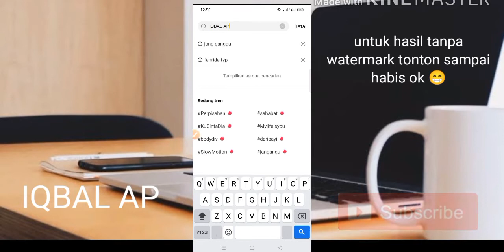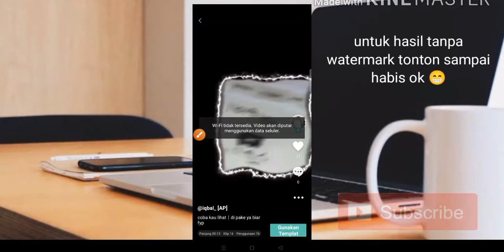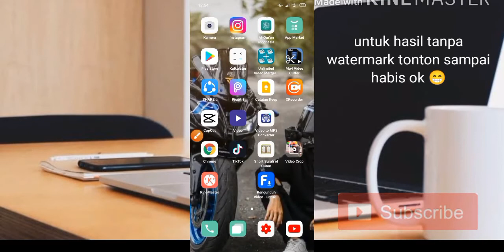TUTORIAL CAPCUT LAGU COBA KAU LIHAT DIRIMU DAHULU